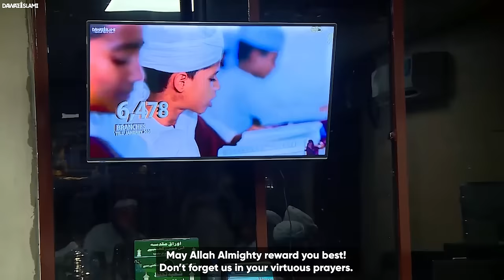Oman Consul General Visits Faizan-e-Madinah | Abdul Habib Attari | Sami Abdullah Salim Al Khanjari